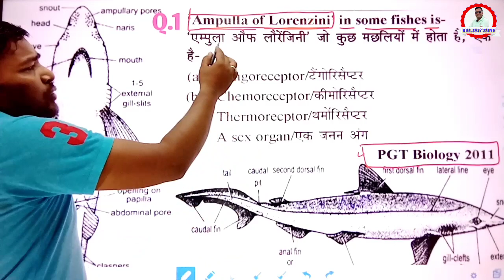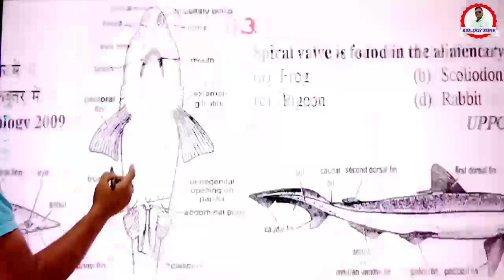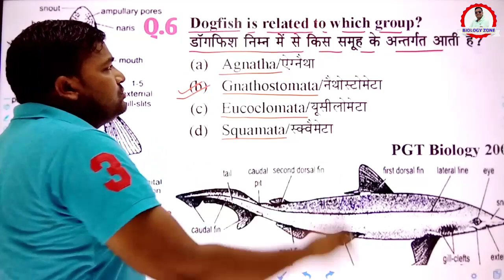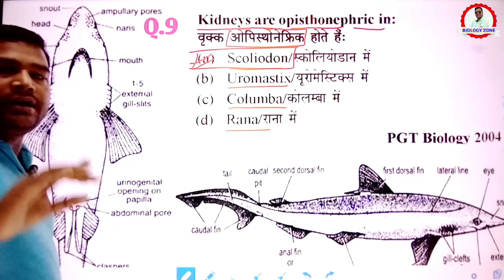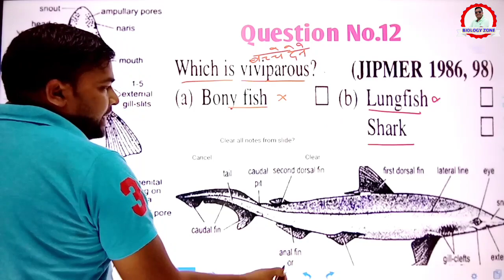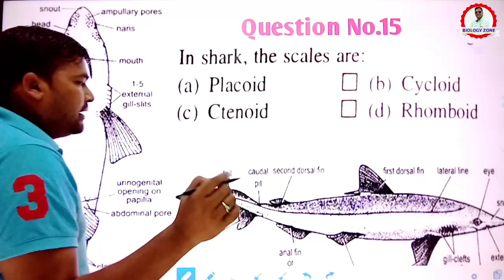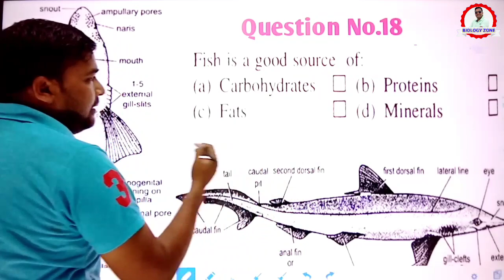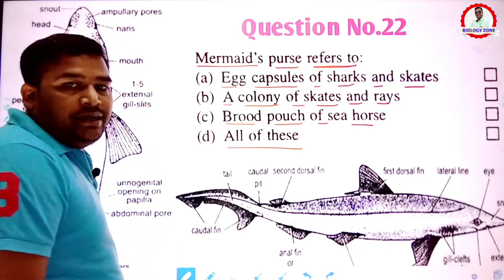Scoliodon || UPTGT PGT NEET BIOLOGY Practice Set || GIC LECTURER BIOLOGY PRACTICE SET With SCOLIODON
our telegram channel Biology Zone
Only for uptgt PGT biology